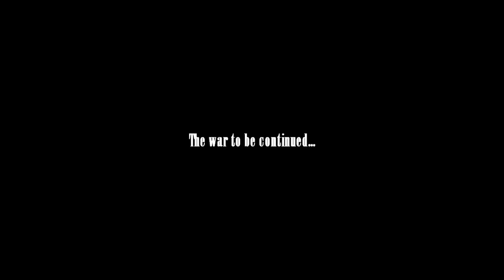► The Walking Dead - This is War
People, this is my new video! This song defines what characters spent so far, is perfect!

Was a project that I loved do, was very good and I liked the result, hope you like it too.

►Song: This is War - 30 seconds to mars
►Fandom: The Walking Dead
►Edited by RachelWS